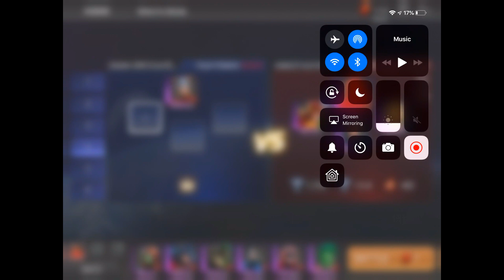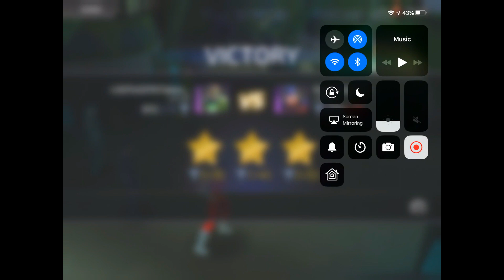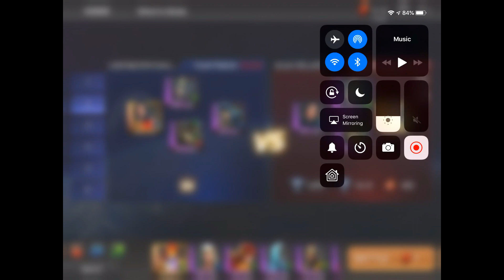We heard you like lists? - DC Legends Mobile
In this episode of WROL Broadcast we discuss creating a tier list for ALL characters!